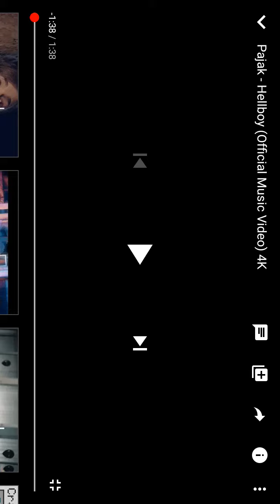Pajak_hell boy (Office music video) 10 special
Значи за 10sub ja snimam hell boy